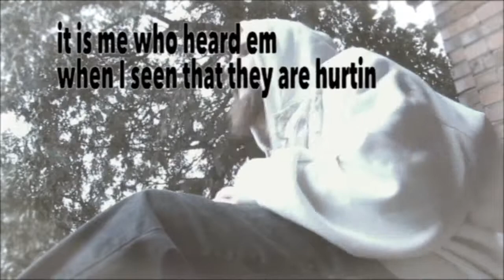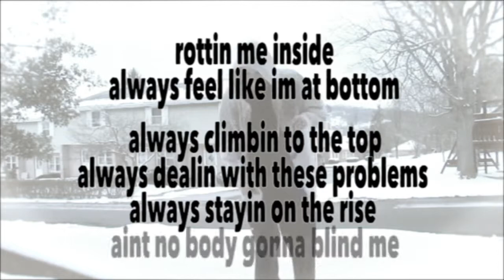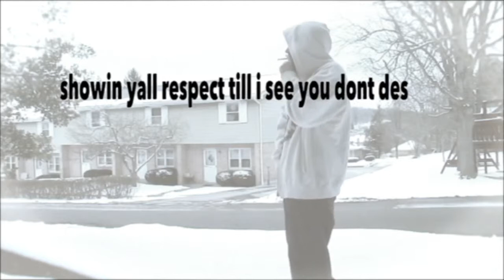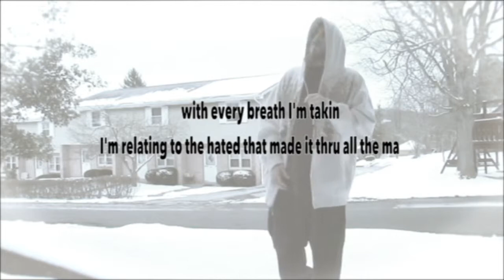UnklDadi - Destined To Make It